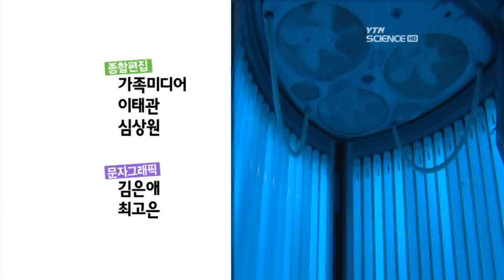[오미스코리아] 팔도 식도락 여행 - 강원도 / YTN 사이언스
이번에 찾아갈 곳은 바로 병풍처럼 펼쳐진 드넓은 설악산과 푸른 동해바다가 아름다운 강원도!동해에서 갓 잡아 올린 신선한 해산물과 미각을 자극하는 향긋한 산나물로 맛있는 별미가 가득하기로 소문난 속초!속초에 소문난 별미를 맛보러 지금 출발!